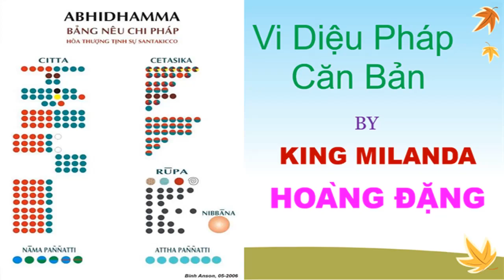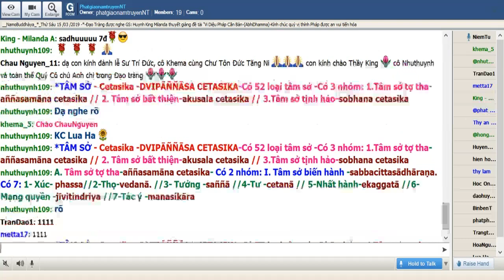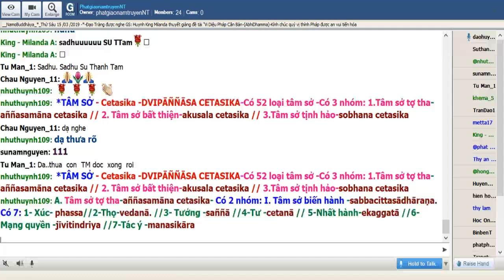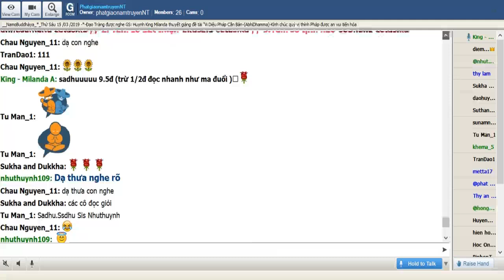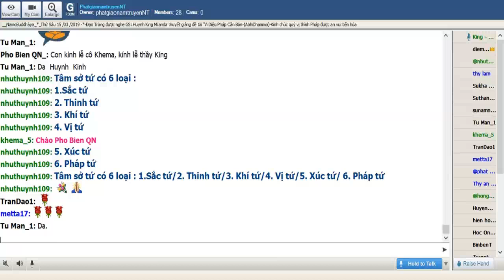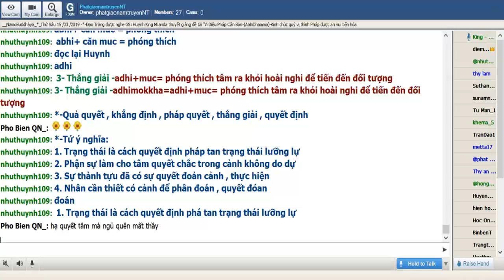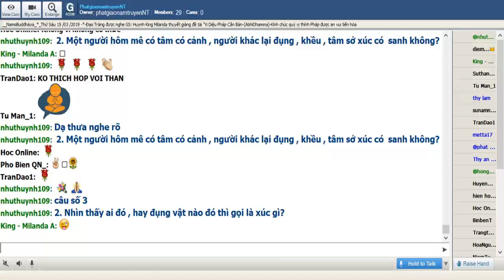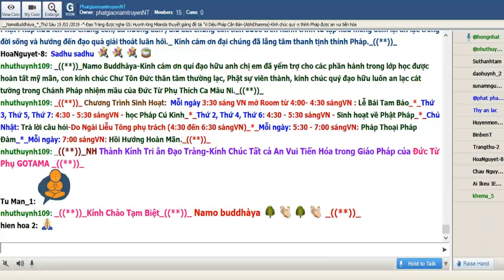31_RoomPhatgiaonamtruyenNT_Vi Dieu Phap(Buổi 31)_King Milanda Thứ Sáu Mar 15-2019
31_RoomPhatgiaonamtruyenNT_Vi Dieu Phap(Buổi 31)_King Milanda Thứ Sáu Mar 15-2019